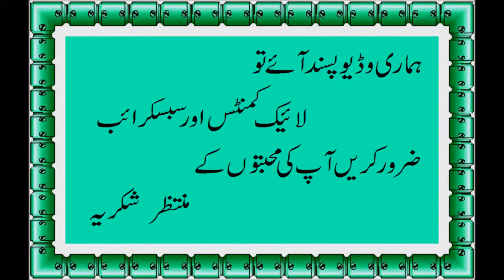Band Gobhi Banane Ka Tarika Full Recipe in Urdu